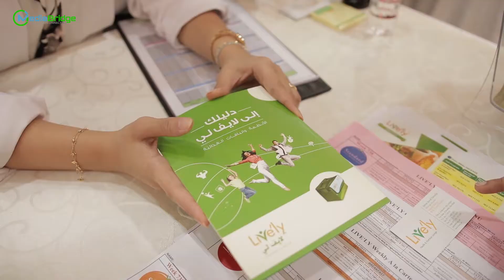الملتقى الطبي 2019 Medial Forum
نظمت أراضي دبي ومن خلال فريق أمناء البيئة والصحة والسلامة المهنية في الدائرة وبالتعاون مع شركائها في القطاع الصحي بالإمارة، الملتقى الطبي 2019، بحضور الإدارة العليا وموظفي الدائرة، بهدف الارتقاء بصحة موظفيها ومتعامليها، ومساعدتهم على التمتع بحياة صحية.